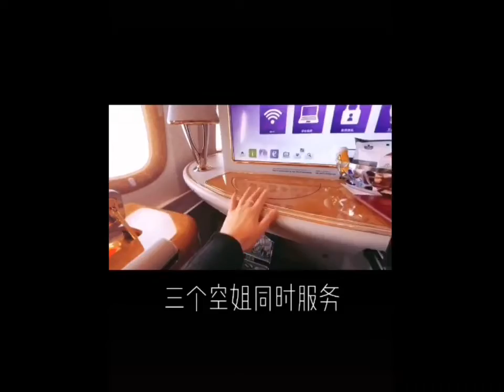新冠肺炎疫情期间豪华回国之旅 真是惬意的旅行呀。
是的还是有些人苦中作乐还怕大家看不到